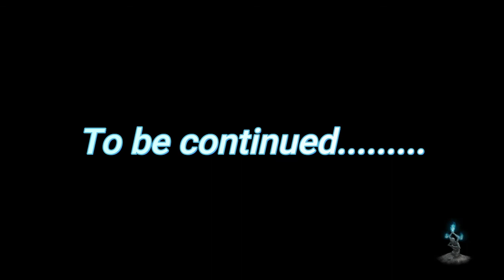The Incense is complete - Sekiro shadows die twice - Chapter 33 - PH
Gooooooooooooooooooooooooooood morning Gamers and what`s up its you boy zero and welcome back to sekiro. Today's chapter we have completed our ticket to the Fountainhead Palace where the dragon is waiting for our arrival but before all that let us go back to the Hirata Estate and meet someone again.

9/10 · Steam
92% liked this video game

Sekiro: Shadows Die Twice is an action-adventure video game developed by FromSoftware and published by Activision. The game follows a shinobi known as Wolf as he attempts to take revenge on a samurai clan who attacked him and kidnapped his lord. Wikipedia
Initial release date: 22 March 2019
Developer: FromSoftware, Inc.
Director(s): Hidetaka Miyazaki; Kazuhiro Hamatani
Composer(s): Yuka Kitamura
Genre: Action-adventure game
Awards: The Game Award for Game of the Year, The Game Award for Best Action/Adventure

I`m gonna make sure i read  all of them.

See you on the next chapter.

ZERO GAMING OVER AND OUT. Peace! :D